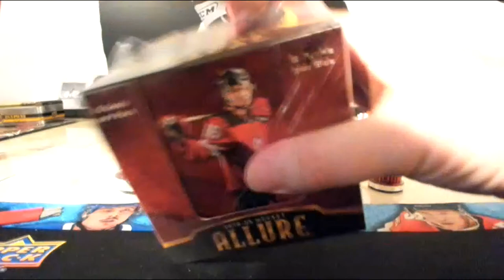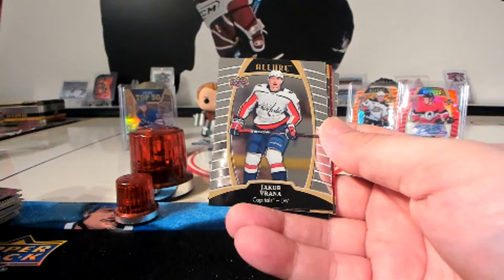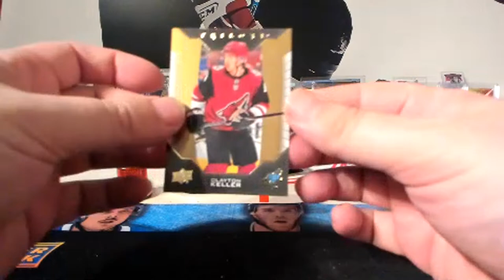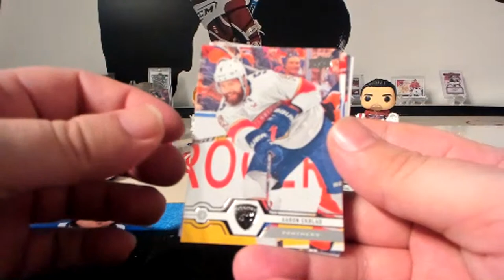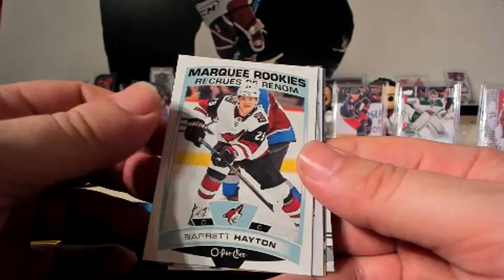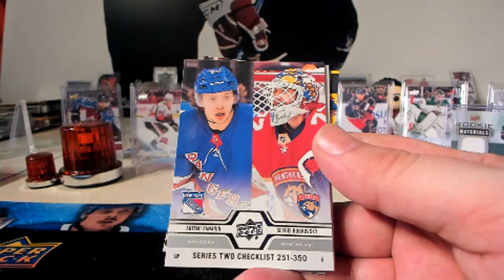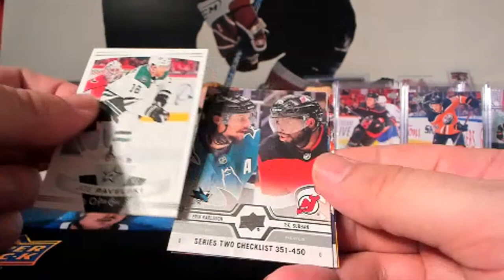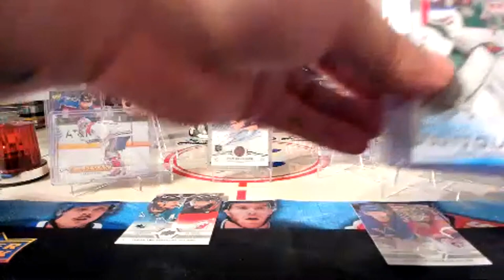Raccoon Alliance Break # 14 and #15. Trilogy, Allure, Clearcut, and Series 2